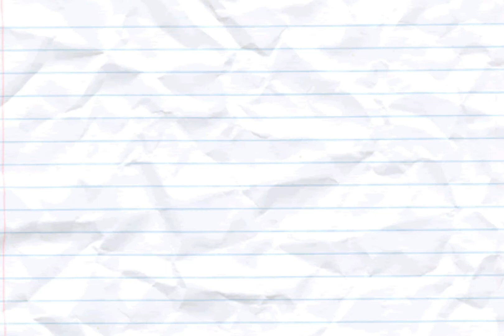pencilmation2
Pencilmation 2 1080p